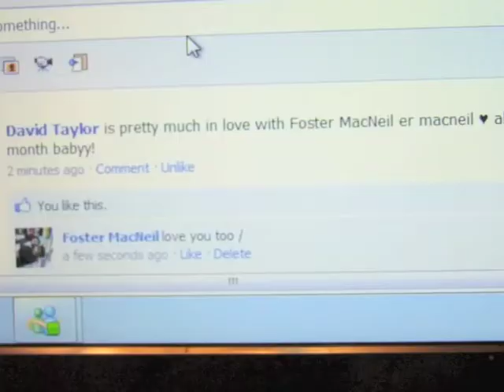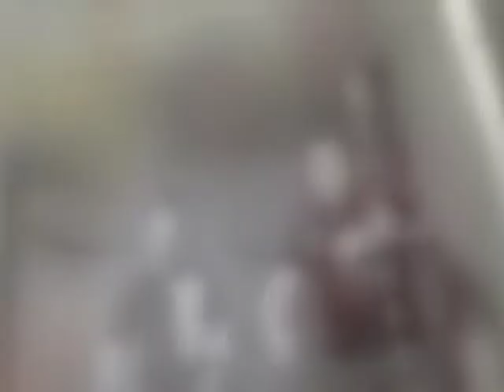Frenchies For Life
The Frenchie Grads of 2012